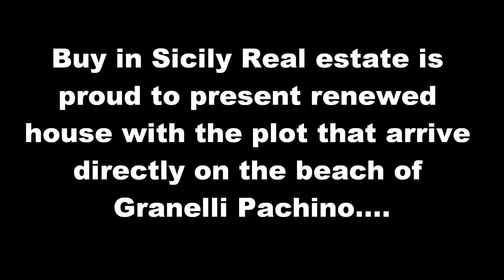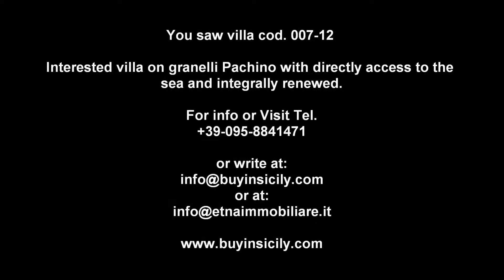video villa 007 12 - villa con terreno sulla spiaggia granelli pachino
villa for sale integrally renewed on the beach of granelli pachino sicily. beach villa in sicily